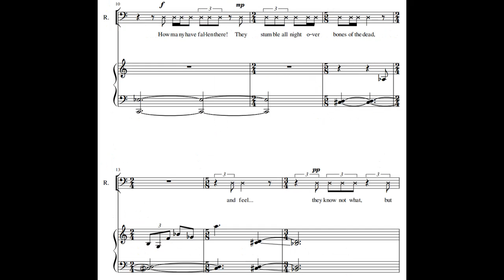The Voice of the Ancient Bard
From "Songs of Innocence and of Experience, Part I"

Featuring:
JJ Treadway, Baritone